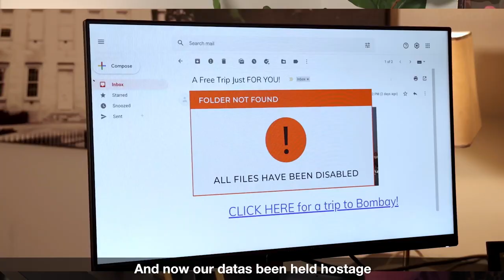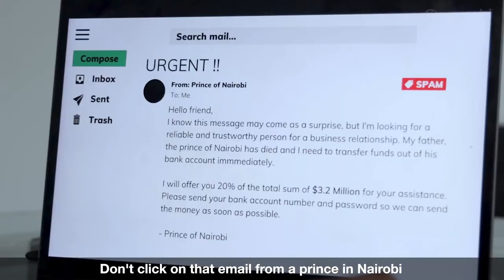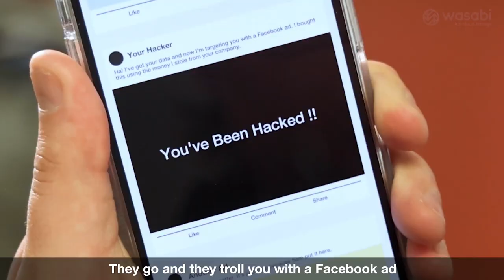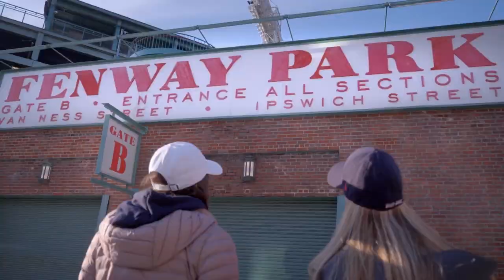Wasabi |Secure Storage Hot Takes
Data security is a hot topic, with non-stop headlines about ransomware and data breaches. It is only natural that the closer the data is to the company, the safer a company feels. This approach has always made sense ... until the rise of cloud computing and the widespread availability of storage-as-a-service offerings with lower costs and better security than on-premises systems. Cloud 2.0 storage is here -- it is secure and cost-effective. Companies that embrace it are enjoying the benefits financially, technically, and with respect to meeting compliance requirements.
Zero Trust is not a solution as much as it is a framework for building a secure environment for your critical applications and data. An essential element of that framework is the consistent and secure backup of data -- client records, emails, instant messages, orders, invoices -- all the things that make a business run. With the advent of object storage and object lock (aka “immutability”), protecting essential data from bad actors, as well as catastrophic mistakes, is easier than ever to implement and manage.
IT budgets will always be challenging to manage due to the dynamic nature of how a business leverages its data. This creates a constant tension between innovation and essential operations. This challenge is compounded by the unrelenting growth of data and the complexity of billing created by the hyperscalers. Wasabi provides a simple, secure and high-performance cloud storage service that has enabled The Hotchkiss School to reduce its cloud storage costs, store more data, AND ensure its backups are safe from the threat of ransomware or unauthorized public exposure. Kevin Warenda, the director of information technology services, talks about why he switched from Amazon and Azure to Wasabi, how much his organization saved, and how he sleeps better at night knowing his data is safe from bad actors.